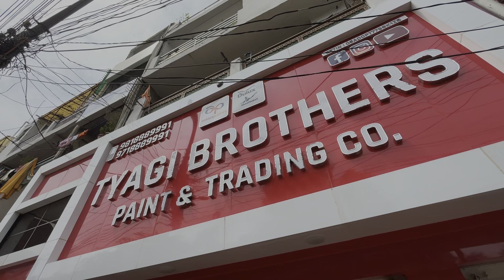Ghr me finally Paint ka kaam shuru | Pahadi Bheji Vlogs